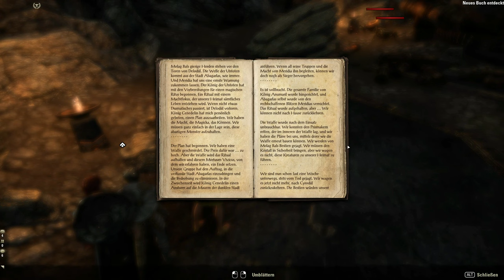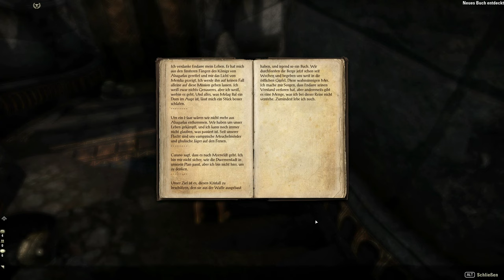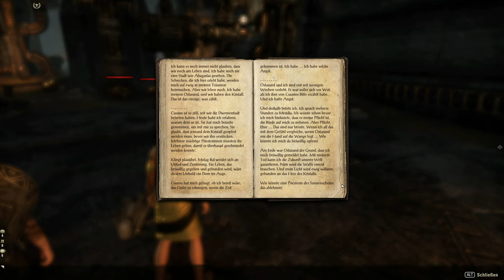Teso #162 - Die Gefahren der Vergangenheit [Lets Play] [The Elder Scrolls Online]